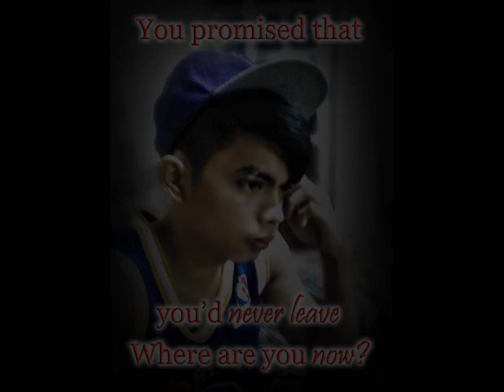your song by mark jamito song cover mark jaming session